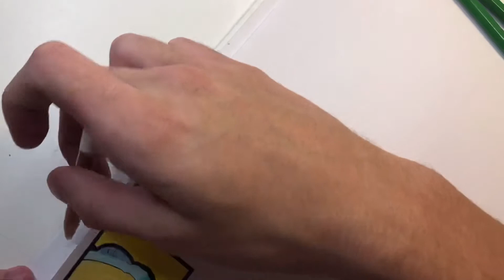COMO DIBUJAR un perfil de luchador SPIKE de brawl stars - How To Draw SPIKE Icon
We have one of the largest drawing courses on the internet and we post them 5 days a week for beginners and young aspiring artists. We have over a thousand easy to draw cartoon characters in our massive Playlist library.